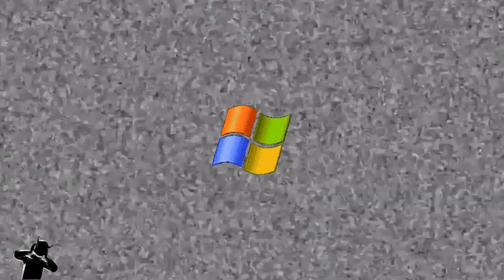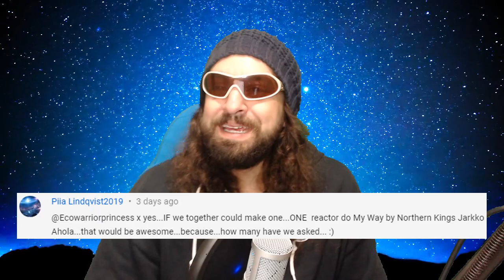Northern Kings - Double up Reaction - My Way / Creep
Vids used from Videezy.com